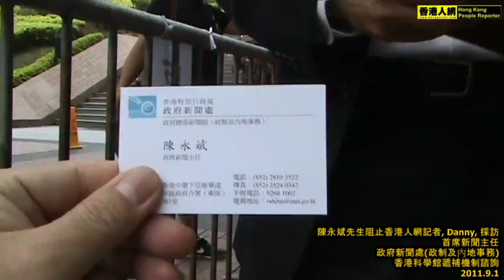有片有真相, 陳永斌先生嘗試驅趕人網記者 Danny @ 2011.9.1